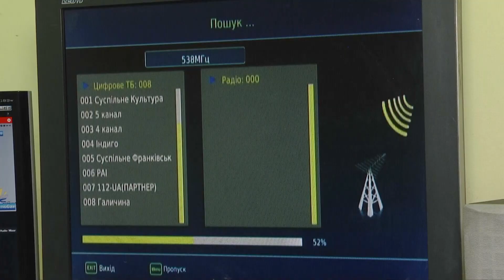Інформаційний випуск «Події дня» за 06.01.23